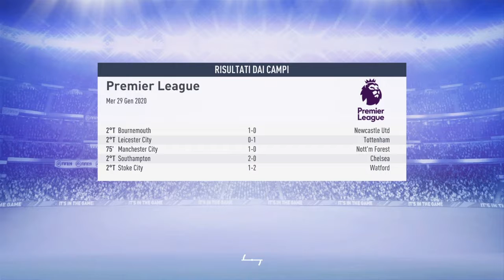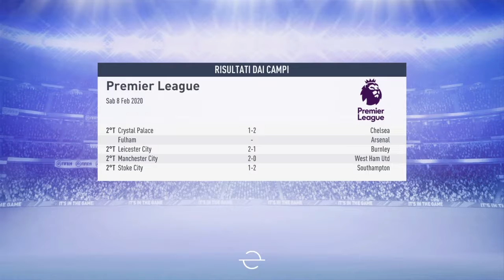Carriera Fifa 19 Rotherham Utd S:2 Ep:10 " La regola del 2 a 1"